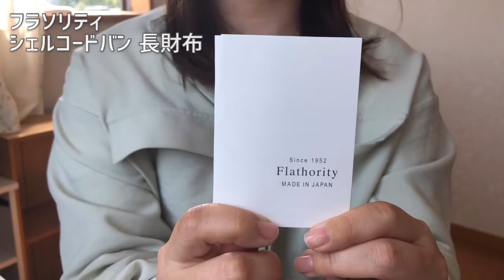男の憧れ！シェルコードバンの長財布【フラソリティ】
フリースピリッツの実店舗のスタッフがビジネスマンおすすめする、
より自信と誇りに満ちた振る舞いを演出する、フラソリティの長財布。

ジャパンクオリティを長年支え続けてきた、熟練の職人さんが仕立てます。
そんな細部まで手が込んでいて、こだわりが行き届いた長財布は、”自分もそのようなスタンスで日々を送る”ということを伝える、１つのメッセージになると考えています。

‹どんなブランド？›
フラソリティは、半世紀以上に渡り国内有名ブランドの鞄や革小物を製作してきた職人集団がオリジナルブランドとして立ち上げたブランドです。

長年ジャパンクオリティを影で支え続けてきた生産ノウハウと技術力の全てが注ぎ込まれています。末長く愛用していただけるように修理対応も万全です。

‹動画内で登場したアイテムはこちら›
フラソリティ シェルコードバン 長財布 Flathority
￥49,500（税込）
カラーは3色展開。動画内のアイテムはネイビーです。

毎日使う物こそおしゃれに。
日本の職人さんの革製品をセレクトするFree Spiritsでは、これ以外にも、持つ人の魅力をさらに高めてくれる素敵な商品を数多く取り揃えております！

ぜひ、SNSのチェックもよろしくお願いします！